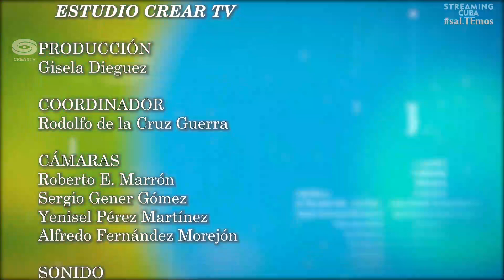A LA HORA DE LOLA CON ALEXIS TRIANA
CONDUCTOR: ALEXIS TRIANA (PERIODISTA)
EMISIÓN 8 DE DICIEMBRE

INVITADOS:
- DANIEL ABNER RAMÍREZ (PRESIDENTE DE PINTURAS PRODANCO)
- CARLOS MIGUEL PÉREZ (PRESIDENTE DOFLEINI)
- NORMA GOICOCHEA ESTENOZ (PRESIDENTA ACNU)